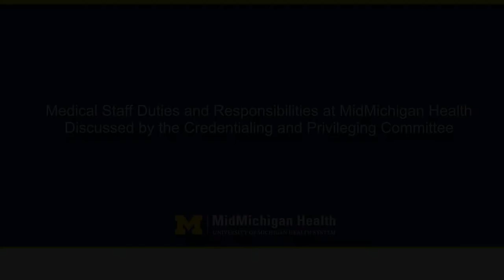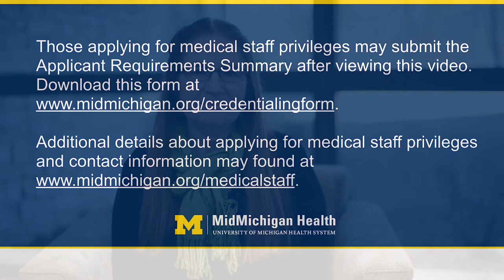Medical Staff Duties and Responsibilities at MidMichigan Health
This presentation by the Credentialing and Privileging Committee describes the duties and responsibilities of medical staff membership at MidMichigan Health.

Those applying for medical staff privileges may submit the "Applicant Requirements Summary" form after viewing this video.